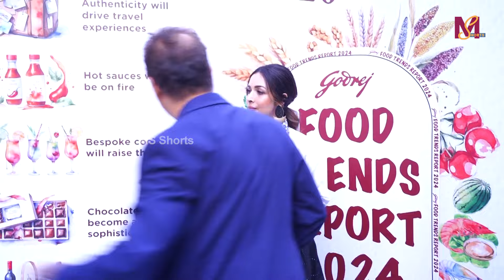Malaika Arora Walking The Ramp For The Label Life Fashion Show 😍 | MS shorts